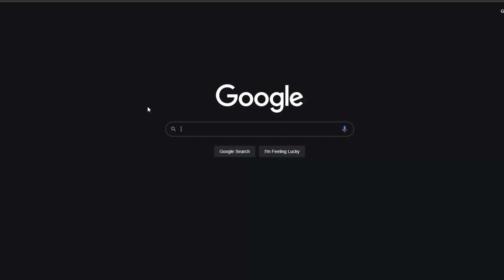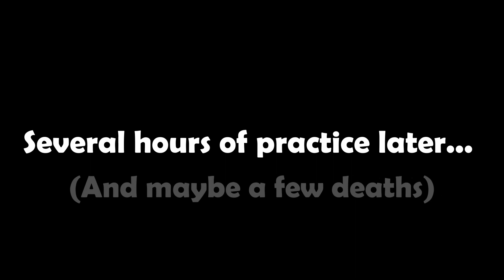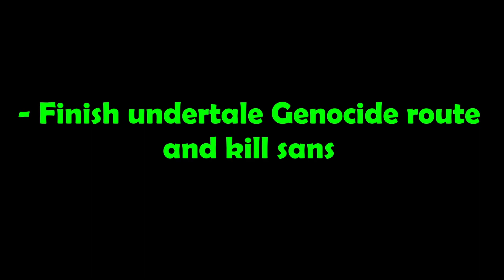I finally beat sans on the Genocide route... but at what cost? | UNDERTALE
Ngl i had this game for like a year and a half but got bored trying to kill sans. I got the balls to finally do it this week

Music
Super Mario Galaxy 2 - Freezy Flake Galaxy [Remix]

Outro- Sonic the Hedgehog - Green Hill Zone Remix(Qumu)